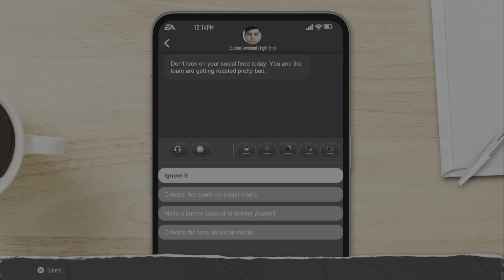5 STAR RECRUIT QB TAKES THE STAGE!!!